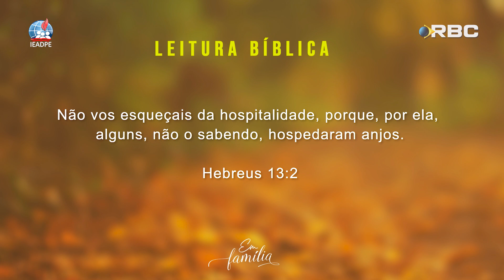Uma Família Hospitaleira | Em Família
Hospitalidade é uma qualidade em extinção em nossos dias, em que o individualismo têm predominado. É uma forma de amor que deve ser exercida em favor dos irmãos na fé, da família e de outros, com sabedoria e prudência.
Neste programa, aprenderemos como é importante ser hospitaleiro. Assista ao programa, cresça na graça e seja abençoado você e sua família!

QUEM SOMOS?